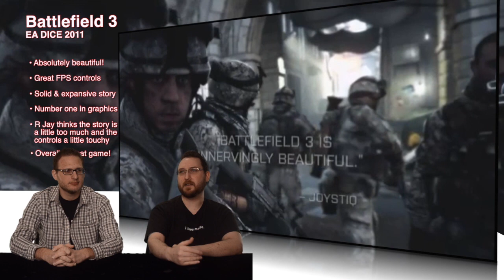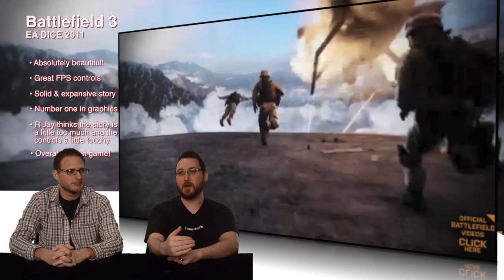Duel Review #537 - Battlefield 3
Today in anticipation of DICE making the next Star Wars Battlefront we take an overdue look at Battlefield 3.